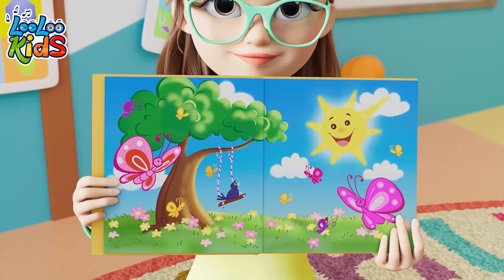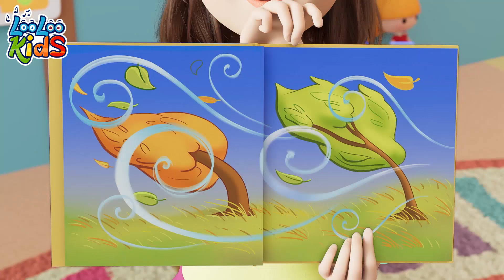🖐🏽Finger Family + Weather Song | Sing, Play and Learn: Educational Songs for Toddlers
🐾 Discover the magic of family with LooLoo Kids' "Family Finger" song! Join the finger characters on a delightful journey as they introduce each family member with a playful tune.

Hey, Diddle, Diddle Lyrics

The little dog laughed
To see such a sight,

To see such a craft,
And the fork ran away with the spoon.

👨‍👩‍👧‍👦🎶 "Finger Family" is a delightful song where the little ones can sing along with their family members, making learning a playful and bonding experience.